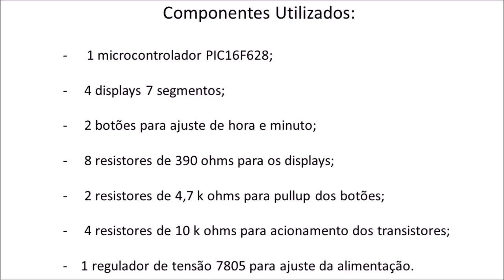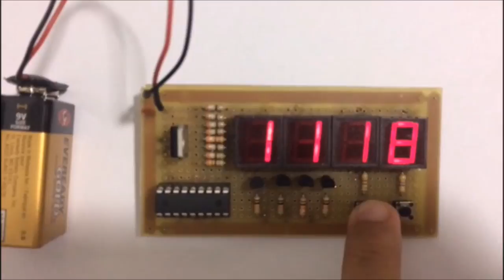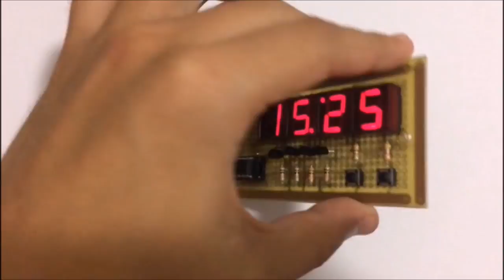Relógio Digital com PIC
Montagem de um relógio digital utilizando microcontrolador PIC 16F628A.
O circuito foi simulado no software Proteus 8 e a linguagem de programação foi desenvolvida em C no software CCS PIC C Compiler.